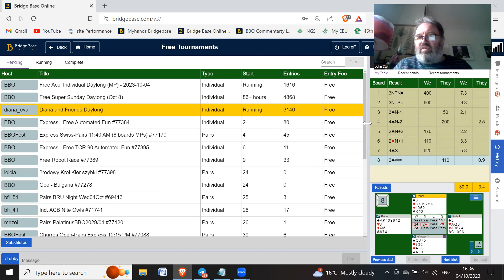IMPS Daylong - 4th October 2023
Solid play with a very stupid mistake!

Discord Group - a place where my subscribers and others can talk about the game and get free resources to improve it.